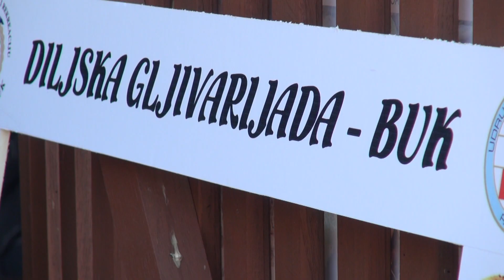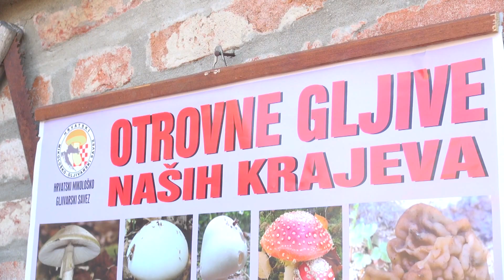Zlatno klasje #97: 28. 10. 2018. - cijela emisija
Postrna soja, zbog svoje isplativosti, u Hrvatskoj posljednjih nekoliko godina doživljava značajnu ekspanziju. Riječ je o kulturi kratke vegetacije, što je odlična prilika ratarima za dodatnu zaradu. Prema riječima organizatora Dana postrne soje održane u Trenkovu, godina je bila odlična za ovu kulturu.

Za otvoreni pašni uzgoj potrebno je nabaviti goveda koja su otporna na atmosferske prilike i dobro iskorištavaju pašu. Jedna od takvih pasmina je francusko limousine govedo, koje je i glavna pasmina u uzgoju obitelji Vrakić iz Siča. Pogledajte koje su još specifičnosti uzgoja bikova u Hrvatskoj o čemu smo razgovarali s Antunom Vrakićem, nositeljem spomenutoga gospodarstva i potpredsjednikom Hrvatske poljoprivredne komore.

Istočna Hrvatska obiluje velikim brojem jestivih vrsta gljiva, ponajviše zato što je u ovom dijelu zemlje velik broj netaknutih šuma, poput kraja podno Dilj gore gdje je održana i prva Diljska gljivarijada.  Manifestacija je okupila više od stotinu ljubitelja prirode i gljiva iz Zagreba i okolice, cijele Slavonije, ali i inozemstva.

Više o svemu pogledajte u emisiji Zlatno klasje.